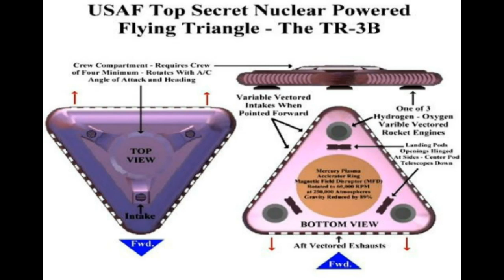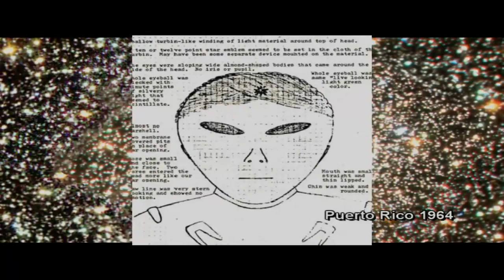Clif High Human Origins and Biblical misrepresentations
The Sumerians always referred to their gods in a multiple sense and never with upper case emphasis. They wrote about those gods in matter-of-fact terms, describing them as flesh-and-blood beings with whom they could have sex and produce hybrid offspring. Modern humans have 46 chromosomes, whereas our supposed closest relatives, chimps and the other higher primates, have 48. Intervention theorists suggest that this difference is a direct result of these Sumerian "gods" (aliens) tinkering with our DNA and breeding with us, adding many elements of their own DNA to ours.